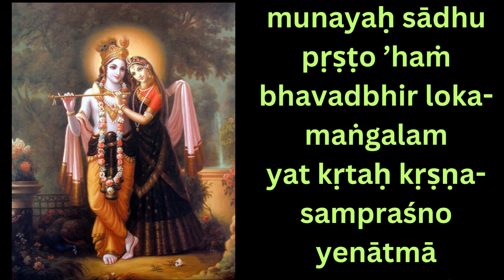श्रीमद भागवतम स्कन्ध 1/chapter 2/श्लोक 5 || S. B 1.2.5